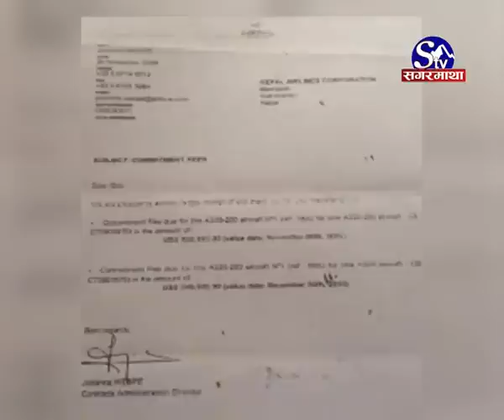वाइडबडी घोटाला प्रकरण बिशेष...